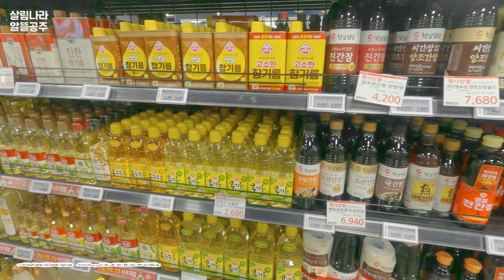ENG | 주부 살림템🍳 비싼 식재료 버리지 않고 다 먹기, 텅 빈 냉장고 채우는 일상(with:바퀜 공동구매)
작년에 살림템 중 밀폐용기 바퀜을 추천해 드렸었는데
개인적으로 너무 잘 사용하고 있는 제품이라
이번에 친정 엄마께 선물해 드릴 겸 2차를 진행하기로 했어요!

식재료를 더 오래, 신선하게 보관해주는 바퀜!
바퀜은 독일어로 '진공'이라는 뜻을 가지고 있어요

식재료를 진공 상태로 보관하면 왜 좋을까요?
공기 안의 산소는 음식물을 빠르게 산화하고 부패하게 만들어요.
이때 바퀜으로 내부 공기를 배출하여 식재료를 보관하면
오랫동안 신선한 상태로 유지할 수 있답니다🧡

개인적으로 살림은 좋은 걸 사서
오랫동안 쓰는 게 남는 거라는 생각이 들어요!

특히 한식에 꼭 필요한 마늘, 대파, 고추는 꼭 보관해 보세요
잠깐 방심하면 마늘은 곰팡이가 피고 대파는 금방 무르고..
바퀜에 보관하면 버리는 것 없이 신선하게 먹을 수 있어요!
음식물 쓰레기도 줄여주고, 현명하게 소비할 수 있으니 1석 2조!😁

🍋바퀜 공동구매 OPEN ​━

( 바퀜은 공동구매 기간에 구매하셔야 가장 저렴해요!)

✔ 배송안내 : 🔼구매링크 참고 부탁드립니다!
✔ 주문확인/취소/반품신청 링크 : 바퀜 카카오톡 채팅창으로 문의해 주세요!
✔ CS고객센터 : 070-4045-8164 (유선은 못 받는 경우도 있어서 카카오톡으로 문의 주시면 순차적으로 빠르게 답변 드릴게요!)

🎉공동구매 이벤트
1.구매자 전원 '미니 싹쓸이 스퀴지' 1p 증정
2.추첨 20명 '마하 베이직 1.0리터' 증정
➡️바퀜 공동구매에서 구매완료 후 '구매완료'라고 적고 기대평을 남겨주세요.
ex : [구매완료] 살림하면서 식재료 관리가 가장 큰 고민인데 너무 기대됩니다! 빨리 도착했으면 좋겠어요~

🔴바퀜 특징
✔용기 내부 공기를 배출하여 진공밀폐
✔친환경 하이테크 소재, 안심사용
✔냄새, 변색 걱정 제로 (뚜껑 실리콘 부분은 일주일 정도 햇빛샤워 시켜주세요)
✔유리보다 가볍고 깨지지 않는 내구성
✔투명한 소재로 내용물 확인 가능
✔열탕소독, 전자레인지, 식기세척기 사용 가능(펌프 뚜껑제외)
✔냉장실, 냉동실 모두 사용가능

🟠바퀜 펌프? 마하? 한 줄 설명!
펌프 : 뚜껑 일체형 펌프로 공기를 배출시키는 수동형 진공방식
(바큐머 없이도 진공상태로 사용 가능합니다)
마하: 진공기기(바큐머)로 간편하게 공기를 배출시키는 기기형 진공방식
(바큐머가 없으면 반진공 상태로만 사용 가능합니다)

🟡바퀜 종류 알아보기
베이직 : 10~11cm 높이의 사이즈
하이 : 17~19cm 높이의 사이즈
롱사이즈 : 28~30cm 높이의 사이즈
와인세이버: 와인을 마시고 애매하게 남았을 때! 와인의 산화를 막아줍니다

01:04 달걀보관 트레이
02:15 양수냄비
02:15 스텐찜기
02:48 맛간장 소분용기
02:50 믹싱볼
02:50 계량스푼
05:10 오일병
07:59 냉장고 정리 트레이
(⬆️저는 중, 소 사이즈를 사용하고 있습니다)
10:21 도마
10:21 오이칼
11:34 칼
12:04 유리 밀폐용기
13:35 궁중팬
14:12 닭갈비 그릇
14:20 그릇세트

✔쿠팡 파트너스 활동의 일환으로, 일정액의 수수료를 제공 받습니다.
✔다나와 링크는 본 채널에 판매 수익이 제공되지 않으며 최저가 소개를 통해 소정의 금액을 지원받습니다
✔구매 한지 오래 되어 정보가 없거나 품절 된 상품도 있을 수 있습니다.